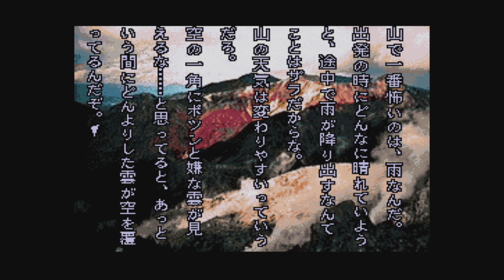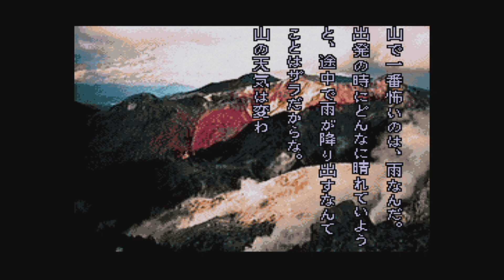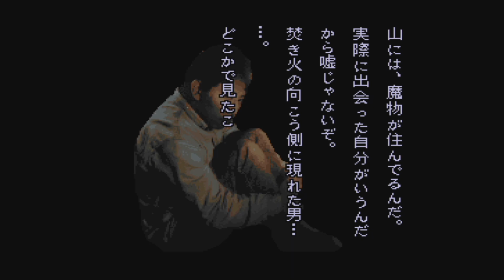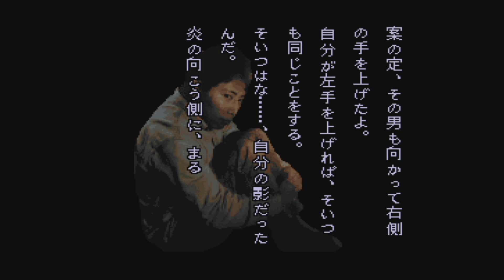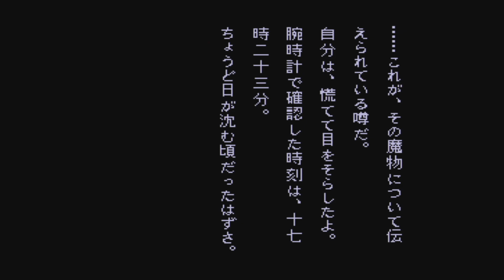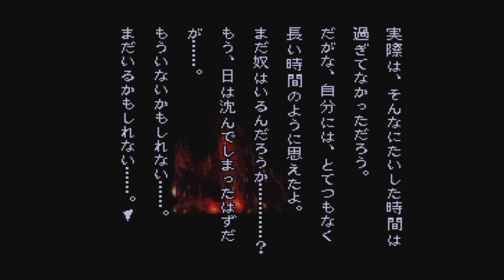◆晦-つきこもり 実況プレイ◆part136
すごい勢いで6周目が終わっていく。